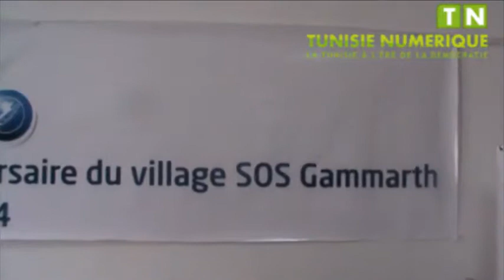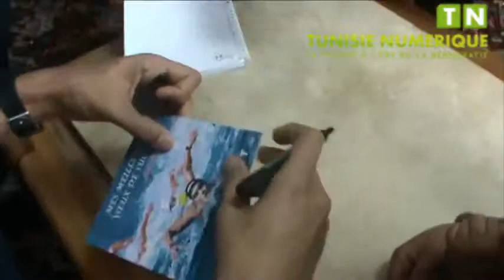Réception à TT en faveur des enfants et mamans du village SOS Gammarth